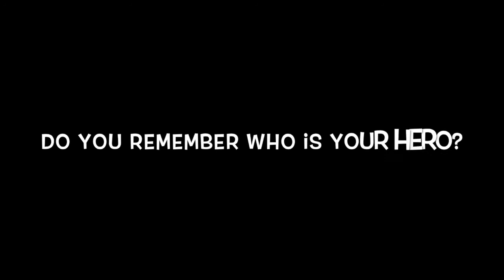Forget Me Not Day Ep 2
Story was continuous...
I was walking around Taman Botani, Putra Jaya to enjoy evening breeze. and i met the girl I help in the other day, but she doesn't seems to remember me...

Do you remember who is your hero?
Have you really thank them?

This is my Story, What's yours?

10th November 2013 is Indonesian "Hero's Day" & International "Forget Me Not Day"

KOMANDO'45 giving you a chance to win 2 FREE IMAX Tickets with your own choice of movie at TGV Sunway Pyramid
Competition starts between 11-12th November 2013!!

You just need to upload an Instagram short video (15 seconds) about your story and wishes for YOUR HERO with HASHTAG of ForgetMeNot Pahlawan Komando45 #(followed by the movie you want to watch) and don't forget to follow and mention our Instagram @komando45

**ONLY FOR TAYLORIANS**

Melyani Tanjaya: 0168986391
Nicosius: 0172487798